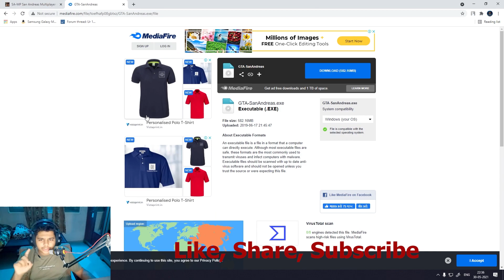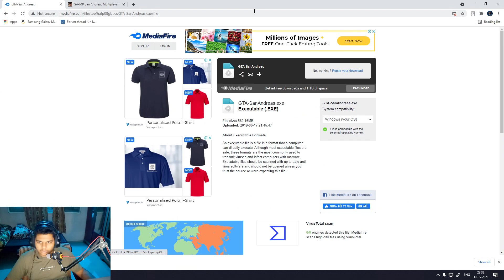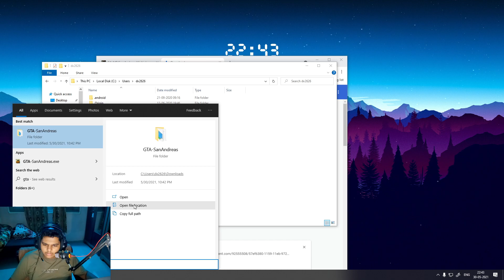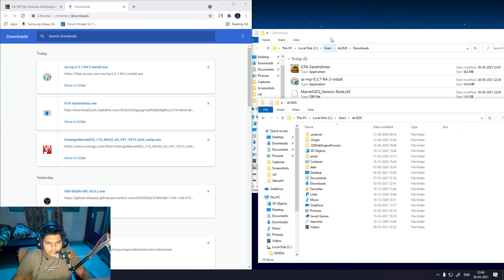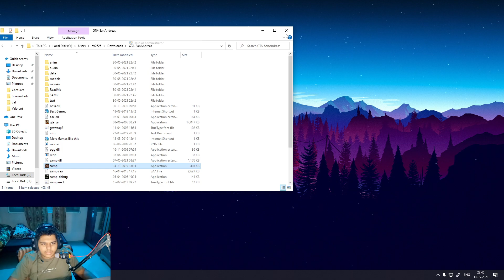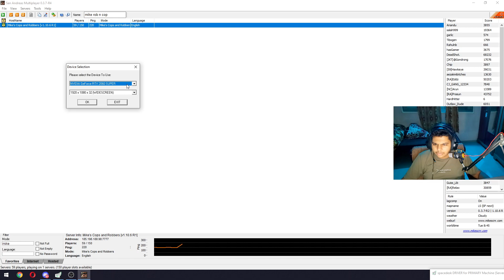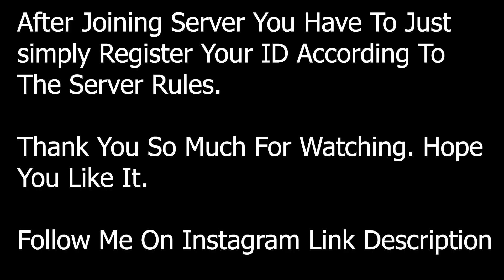How To Play GTA San Andreas With Your Friends || Play GTA San Andreas Online || Ft. @Genix Gaminng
Hey Everyone In This Video I Have Told You How You Can Play Gta Sandreas
Online With Your Friends And Strangers Too. I Hope You Like This Video And You Will Play This game With Your Friends Too.

I Also Do Daily 2 Live Streams And Their Timmings Are:-
1st:- 2PM
2nd:- 9PM

Links Of My Social Medias:-
For Removal/Credits/Collab Mail On :-
Hope You Enjoyed The Video.